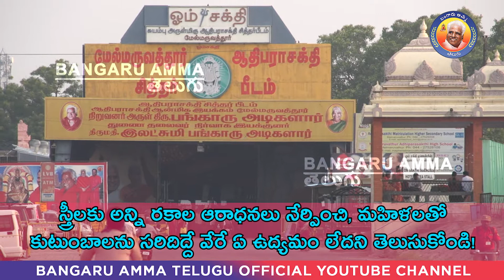12-1-2021 రోజువారీ బంగారు అమ్మ దైవ వాక్కు